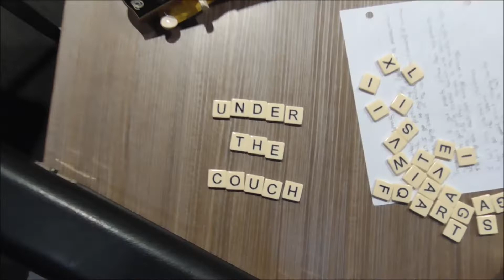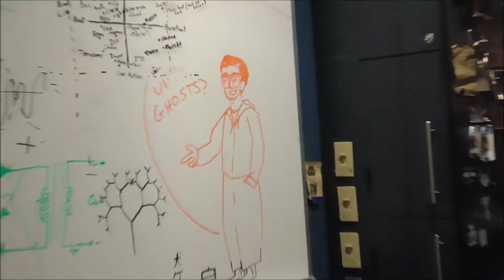Styrofoam Holiday 2018: Perfect Holiday House Beats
Styrofoam (adj.)- a manner of writing and recording music whereas  all must be written and recorded in one night; in association with Under the Couch.

This year, we sought to celebrate the most festive time of the year in the best way we know how. Check out some behind the scenes footage of the contributors to Dumpster Company's Perfect Holiday House Beats.